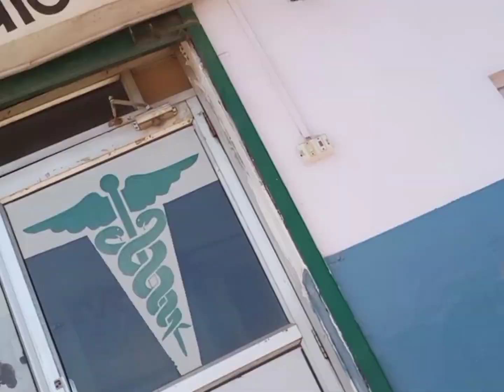aadhi की तबीयत खराब हो गई थी आज longvideoyoutube@diptihappyfamily#long#vlog